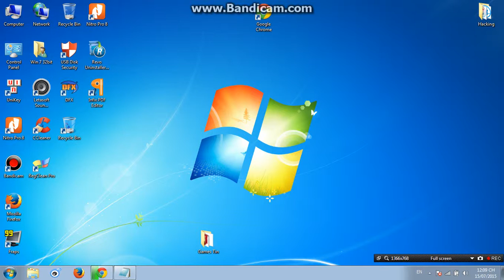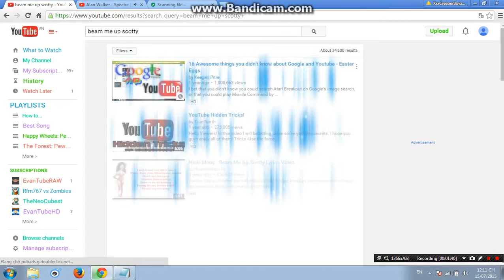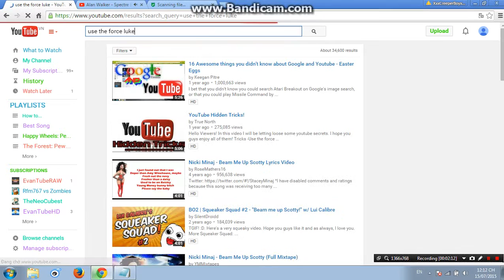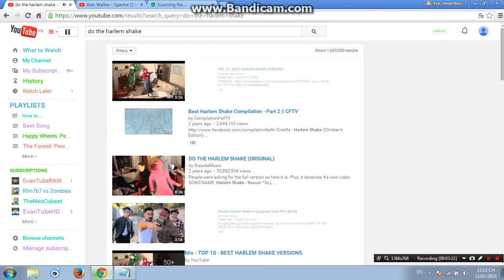Top 5 bí ẩn về Youtube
Hôm nay mình sẽ chỉ cho các bạn bí ẩn về youtube
Cảm ơn các bạn đã theo dõi, đừng quên like và sub nhé!
Danh sách chữ:
1. doge meme
2. wedriver torso
3. beem me up scotty
4. use the force luke
5. do the harmlem shake
(Nếu các bạn muốn video rõ hơn thì bật màn hình lớn bình thường nhé)